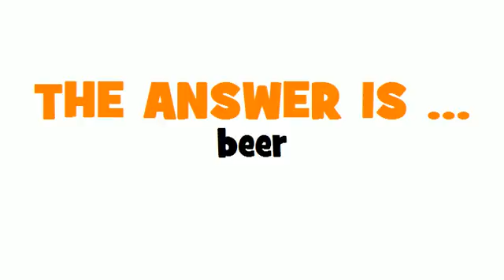GERMAN TRANSLATION QUIZ = Bier